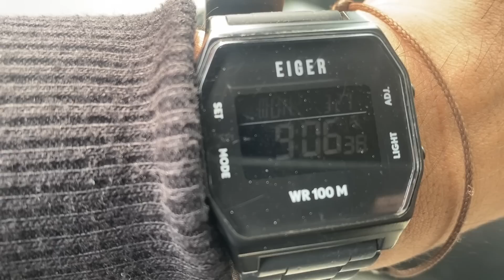Tiba tiba pulang ke cepu !!! Kok ruwet men😵‍💫🤯😭